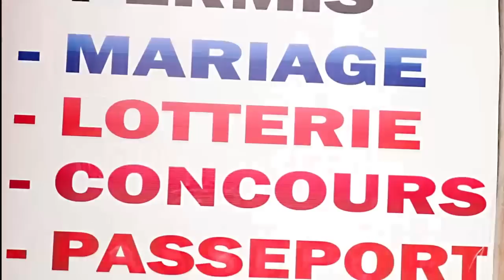HARMOND CHIC serai en Chemin pour la PRI_ SON concernant l'utilisation de la BETADINE sur le KOETOU